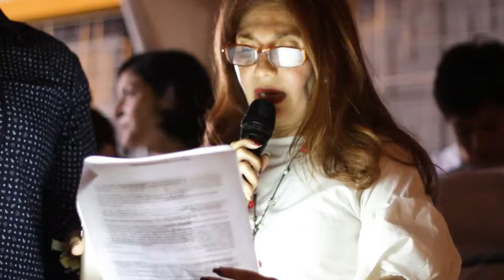Peregrinacion por la Madre Dolorosa 2019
Como todos los años, para celebrar esa primera mirada de amor ese 20 de abril, nos unimos como familia para rezarle a nuestra Madre en su día mientras recorremos los pasillos de la institución que nos enseñó a amarla.

¡Agradecemos a todos los colaboradores y padres de familia que pudieron sumarse a este evento y vivir con nosotros el misterio del amor de María!